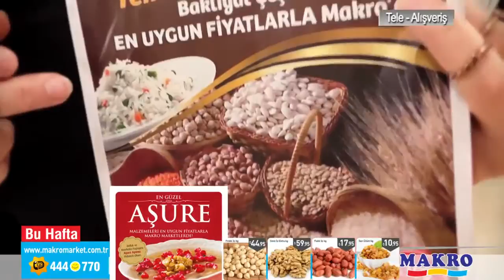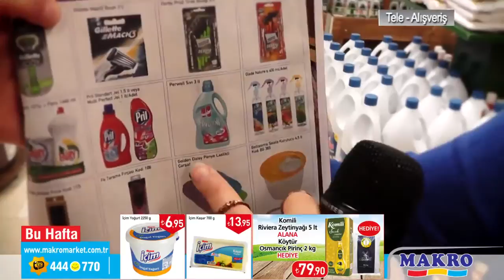Makro 17 - 23 Ekim indirimleri